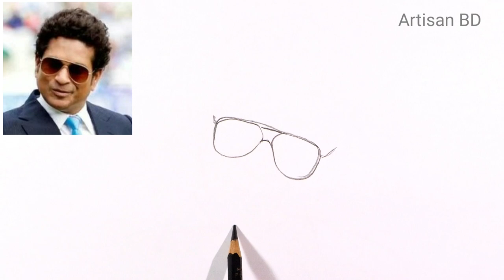Draw of Sketches Sachin Tendulkar | cricket player from India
▬▬▬▬▬▬▬ Music ♪♫ ▬▬▬▬▬▬▬

How to draw a beautiful boy face drawing / Pencil sketch Drawing / Step by Step Boy Drawing

hit likes.

lots of

How to draw a boy face draw a beautiful Boy face baby boy face drawing
cartoon baby face drawing How to draw a boy face with mask how to draw a beautiful boy face
beautiful girl face sketch for beginners sketches of girl face easy
how to draw a mother holding a baby step by step mother and baby drawing easy
mother drawing easy baby drawing easy step by step artisan bd bay drawing

1. STAEDTLER BLACK 6B.8B Pencil
2. DOMS ( ZOOM ULTIMATE DARK ) 2B Pencil